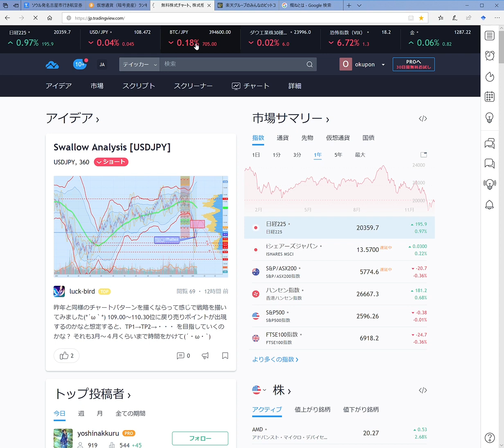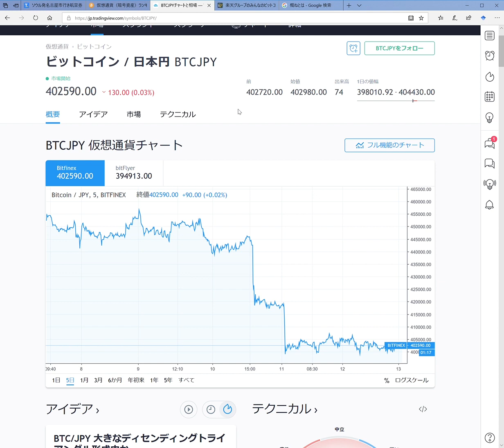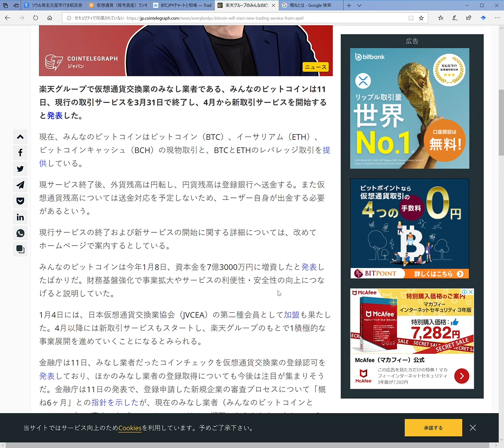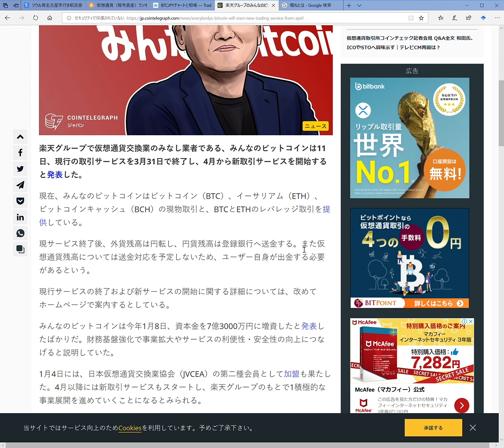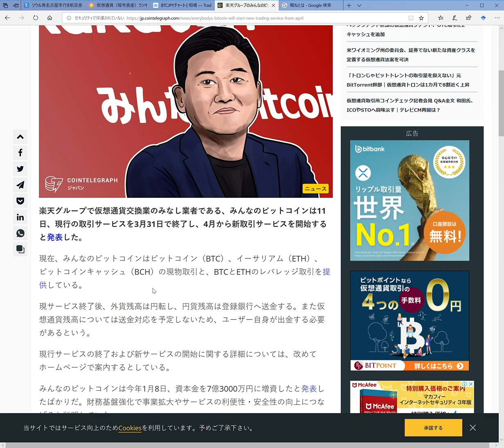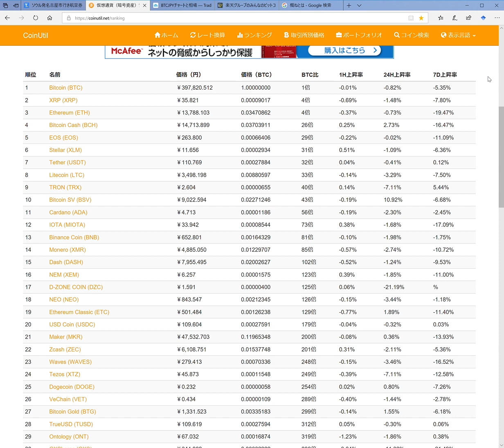楽天グループ みんなのビットコイン 4月新取引サービスを開始！仮想通貨 暗合通貨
コインチェック（マネックスで絡んだことで一番信用してます）